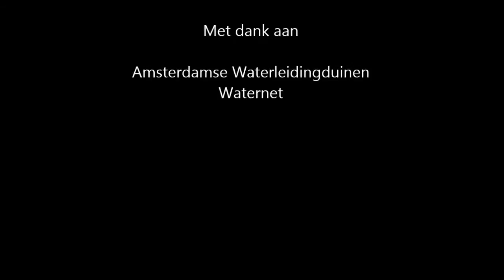Onderwater in Nederland - Aflevering 9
Onderwater in Nederland
Aflevering 9 - Nero

Onderwater in Nederland is een Non-profit project.